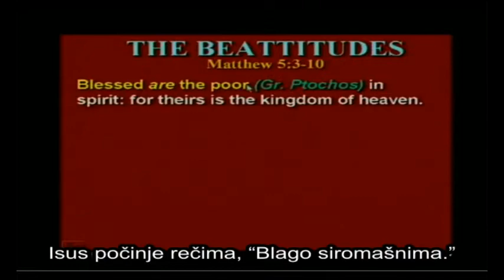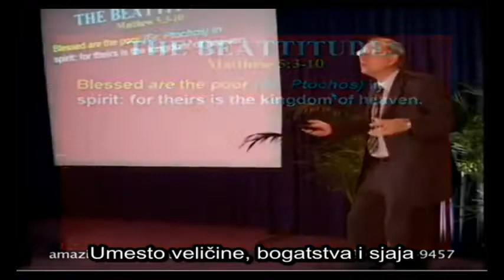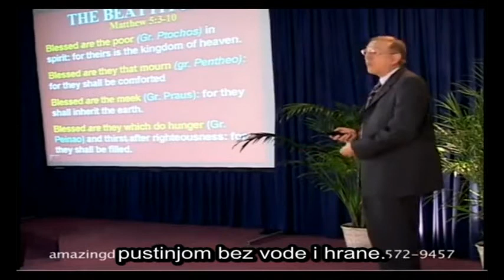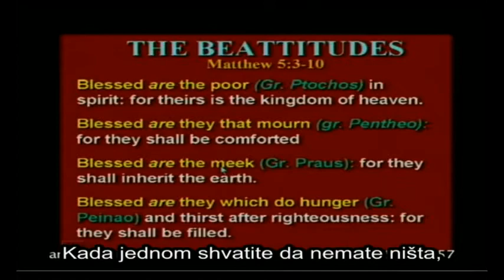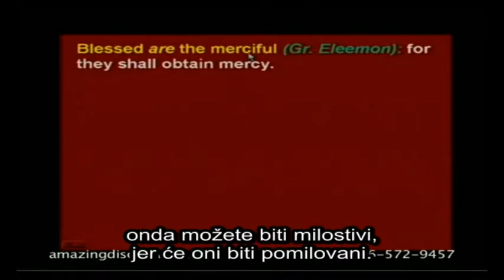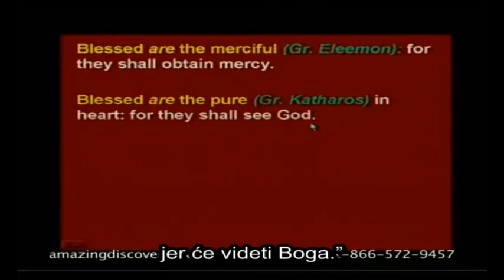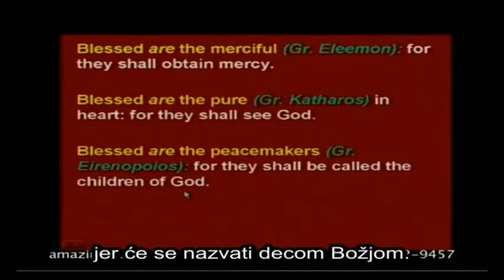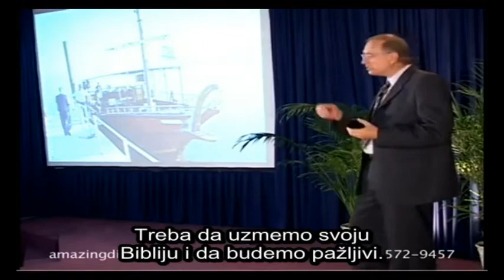propoved na gori